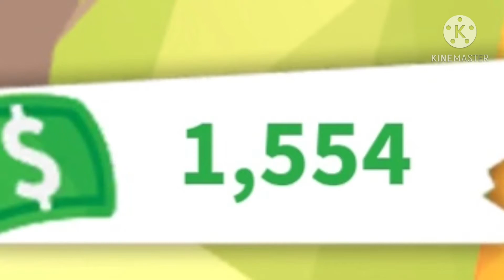Roblox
Royal egg bad turn out